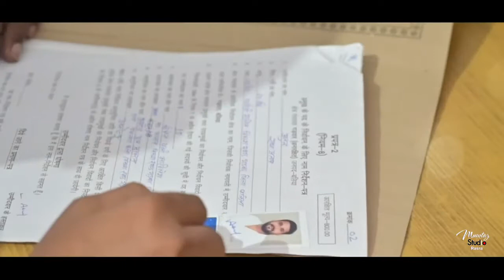Atul Pratap Singh ballia garwar block pramukh team 9191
Atul Pratap Singh team 9191